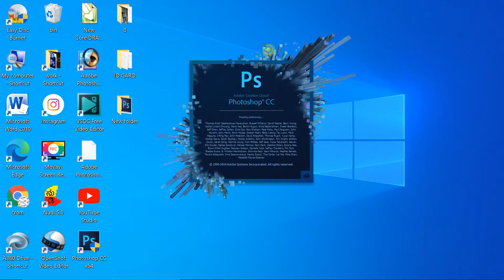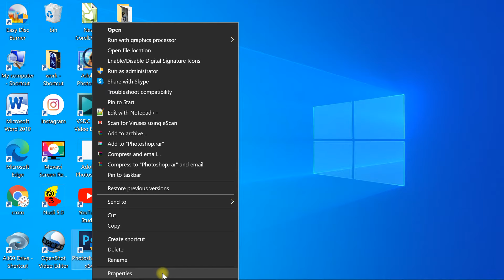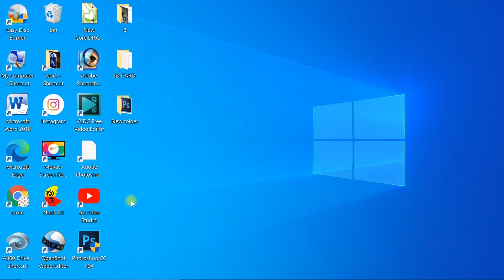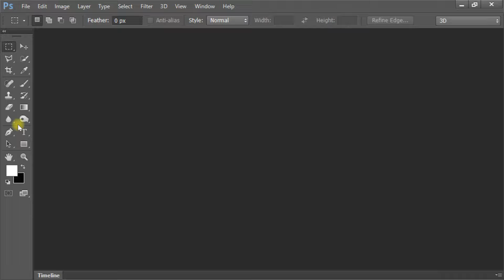Adobe photoshop tool settings | How to enlarge tool and menu bar in photoshop | Increase tool size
Topics Covered :
1. Tool settings in photoshop
2. Photoshop settings
3. Photoshop default settings
4.
5.